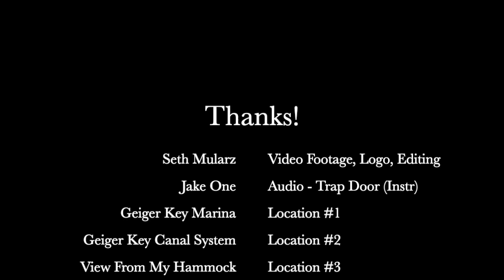Relax... I've got you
The Florida Keys', local source for top notch graphic design.

Video footage by Seth Mularz
Audio track: Jake One, White Van Music (instrumental)